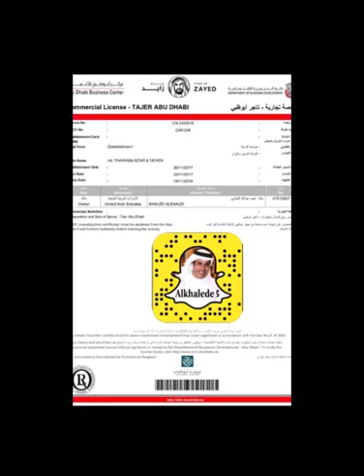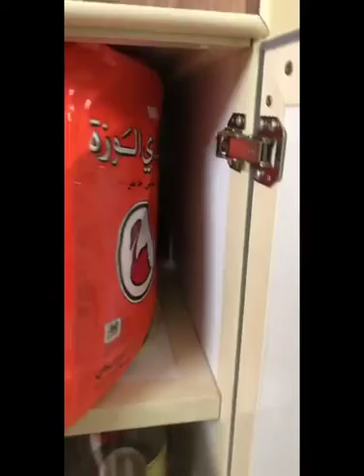خالد الخالدي-حضور عزاء في العين وباقي اليوم في الشويهات